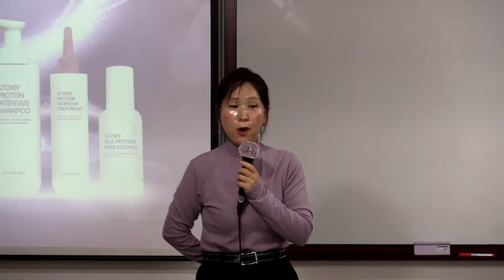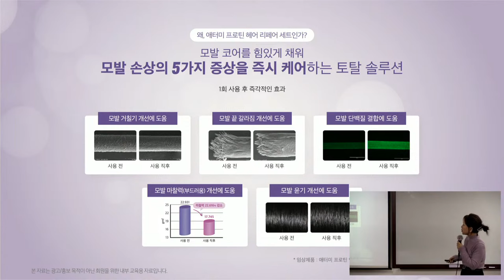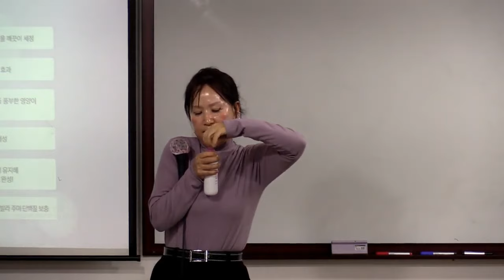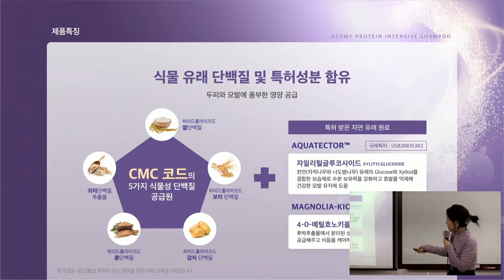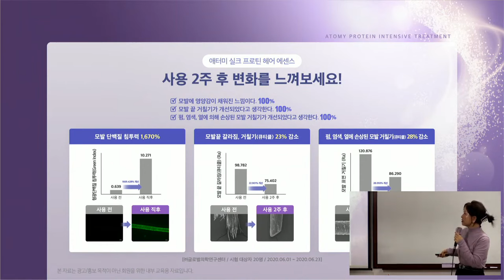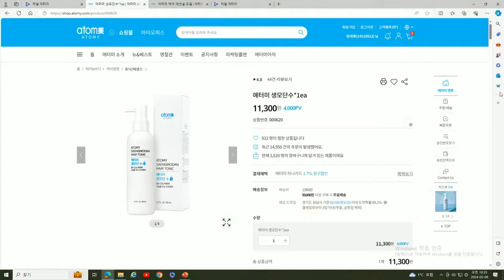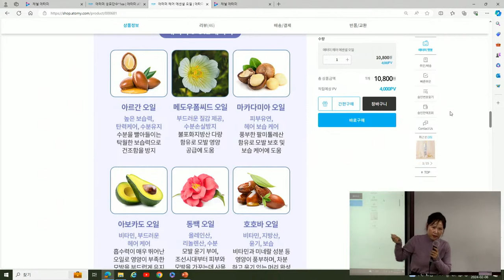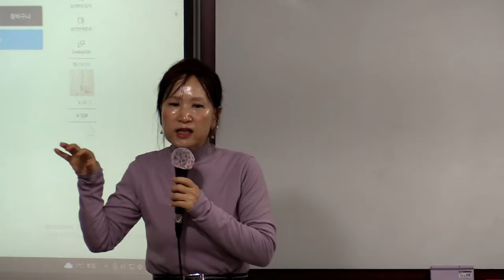TOP 기초 제품강의 오지민DM